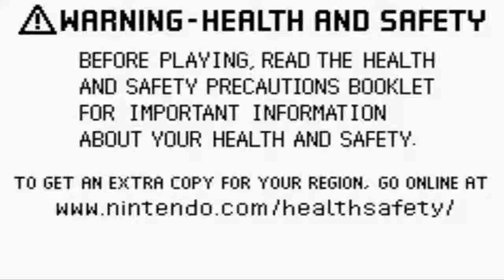Princess Natasha: Student - Secret Agent (GBA) w/ Gizmo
Nice Larrys to end on as usual